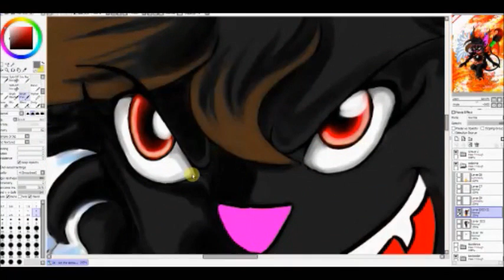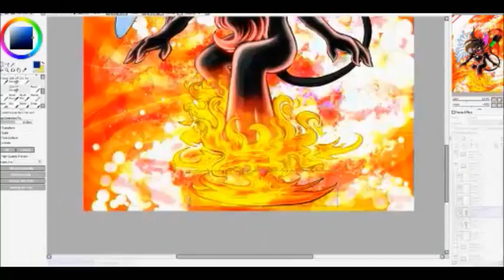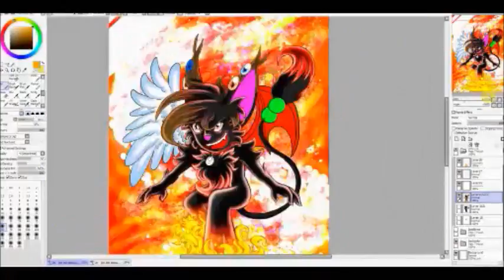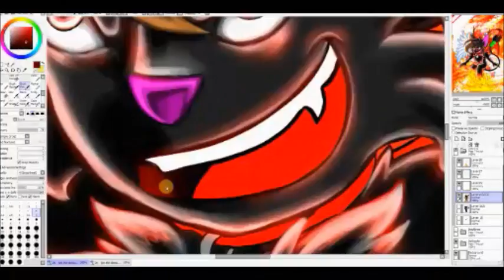kim the demonkat element of fire(Art speedpaint) of painted in painttool sai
I finish this art not long ago and so i mange to make video speed paint
*there no music or sound on it*Sorry

for more artworks like this